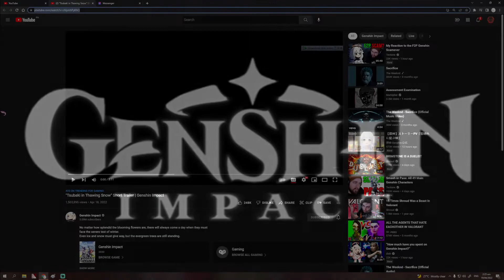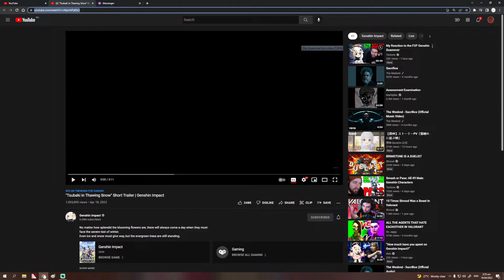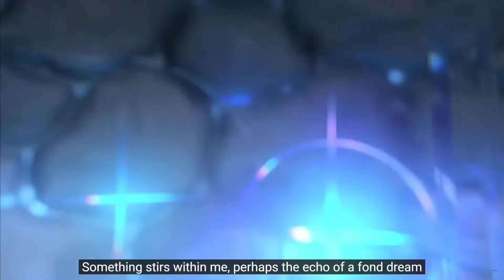Could Have Been the Perfect Story Quest! (Tsubaki in Thawing Snow - Short Trailer Reaction)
This was a missed opportunity from Hoyoverse itself, but I do wish they make a way better story quest in the future. This one was pretty awesome!

I also have a Facebook page where I livestream! Be sure to check it out!

You can go to my channel whether you want to diversify on content or search for a specific type of content that will satisfy your cravings.

And on that note, that's all for today guys. I hope you enjoyed this video! Many thanks to those who watch my videos. I hope you have a good one and stay safe everybody!